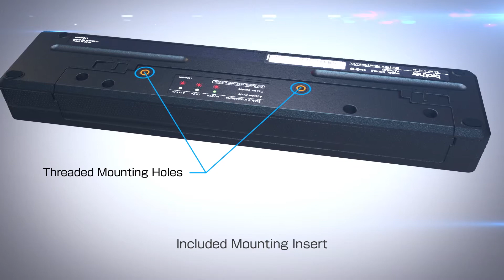PJ 7 Series: Outstanding Features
MÁY IN DI ĐỘNG KHỔ A4